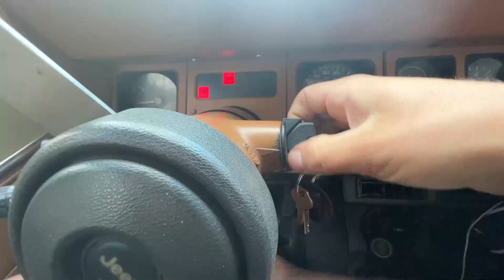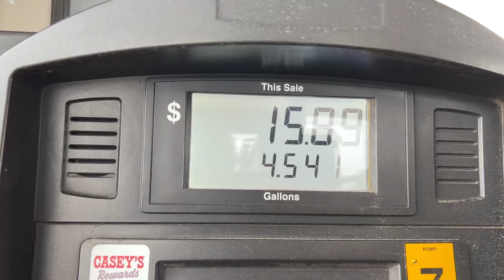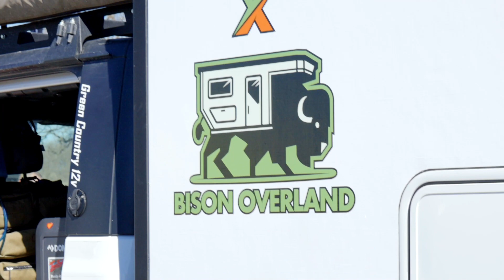Moore Expo 2022 (An Adventure to Moore )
- 6736 N Commercial Ave Portland OR 97217

Video Gear
Editing software

My Camera!

My Old Camera

Second Camera

My Mic

Gorilla Pod

My GoPro

My old Drone

Mini Drone

Jeep Gear

Seat cover

Gas Can

CJ7 Tailgate

Camping Gear!

Bed Pad

Knife Sheath

My Hatchet

Laundry bag

My Fridge

Propane stove